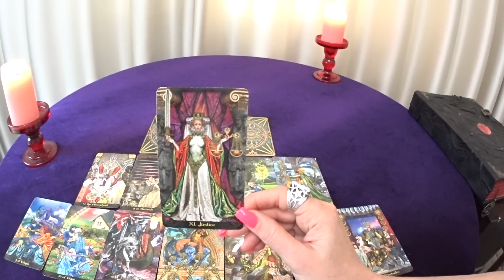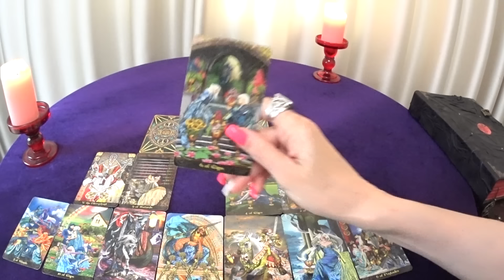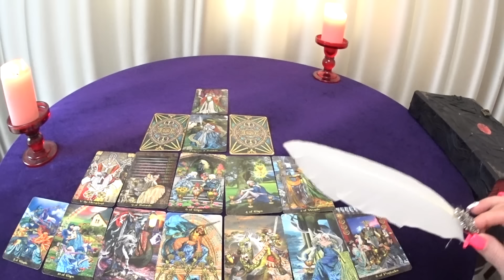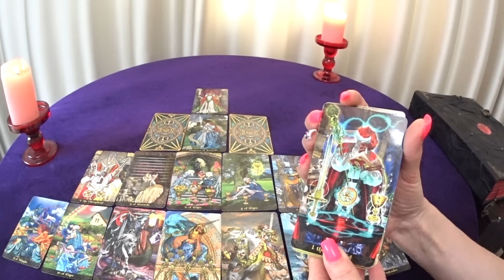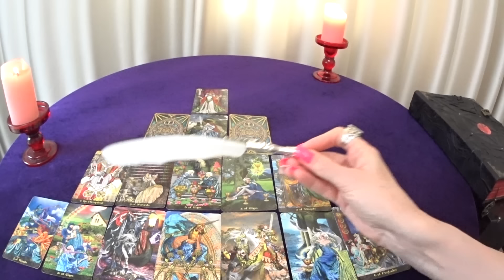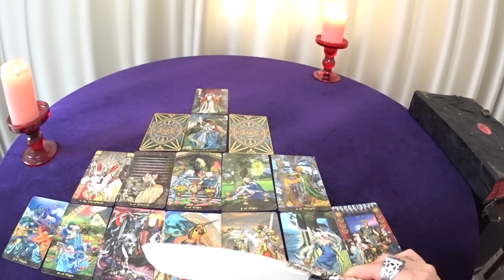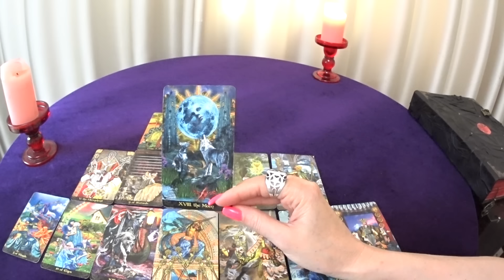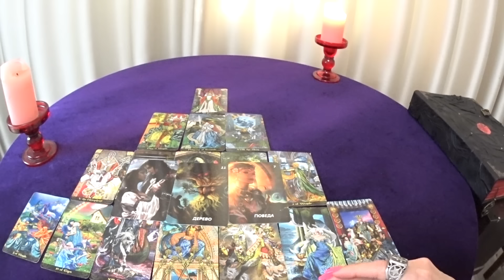ГОРОСКОП РЫБЫ С 06 ПО 12 МАЯ НА НЕДЕЛЮ ПРОГНОЗ. 2024 ГОД